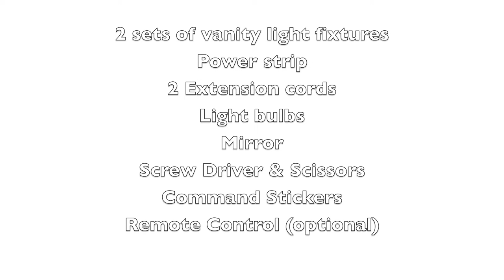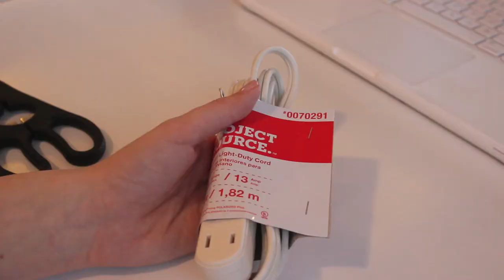DIY ∆ Hollywood ∆ Lighted ∆ Vanity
Hey guys! I did a lot of research on how to make your own vanity. I flipped through Pinterest, Google, & youtube to figure out how to do it and it worked so I decided to document it for you guys to see how I did it! I will list links below for you to see if you're interested. If you have any questions, let me know in the down bar! Hope you guys enjoy.

Things you'll need:

Vanity Lightbulbs:

Vanity Fixtures:

Usb cord:

Remote Control:

Command Stickers: